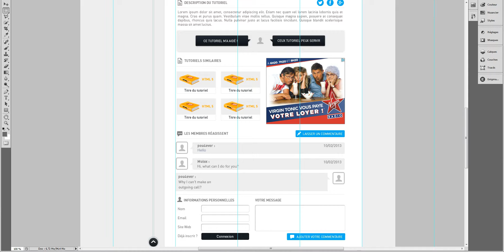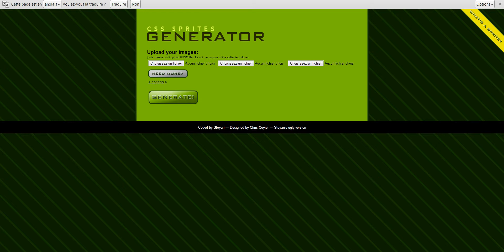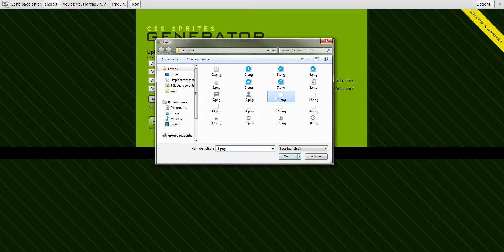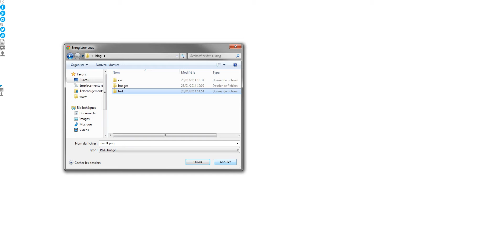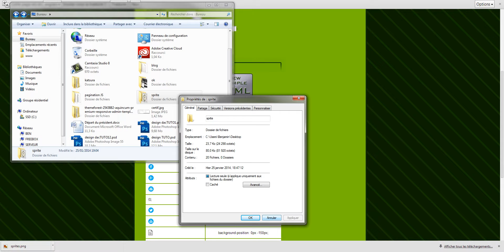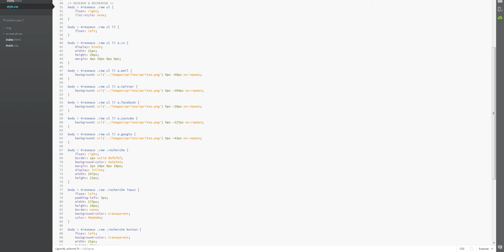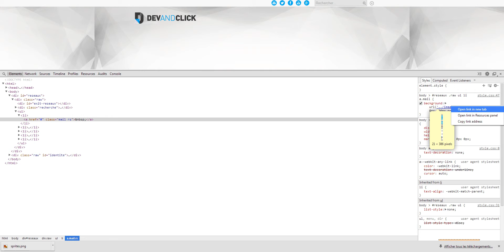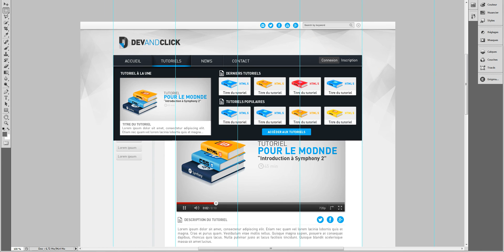Optimiser votre site web grâce au "Sprites" / DevAndClick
Optimiser le temps de chargement de votre site grâce au "Spirtes css". Vos images seront optimisé et rapide à charger.

Apprendre facilement la programmation, comprendre et échanger.
Grâce aux vidéos DevAndClick vous allez vous ouvrir sur des nouvelles technologies mais aussi apprendre à les maîtriser.